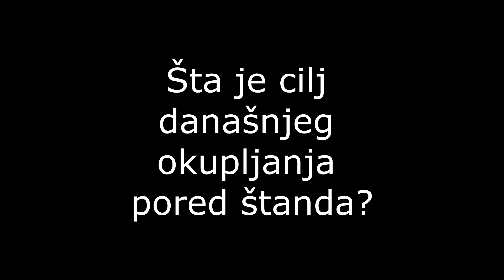2023. 10. 05. - Uzice - Stand GrO SSP UE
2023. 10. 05. - Uzice - Stand GrO SSP UE